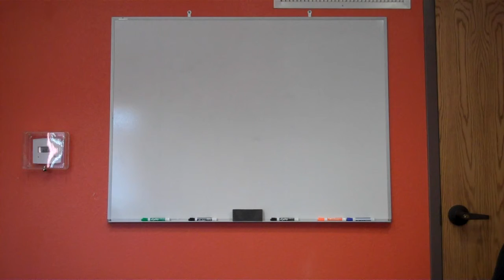How to promote Your Business Online | Strategy Content Marketing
Learning how to promote your business online may seem intimidating, but it really should not seem so. The fact  that in today's business world you really CAN'T survive without being internet savvy.

Look to the right of this blog in the sidebar to sign up and take advantage of a wealth of useful and cost free information that can  be gained from our free course.  We look forward to corresponding with you, and hope that in the future we all may be of mutual benefit to one another!  You CAN do this!  Congratulations on taking the reigns and making the decision to promote your own business online.

OR hear our podcasts at